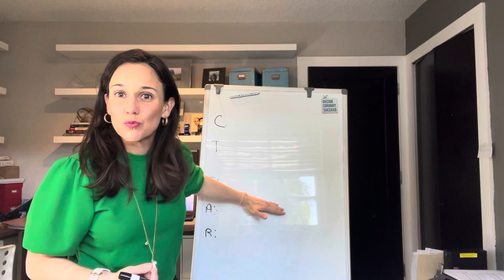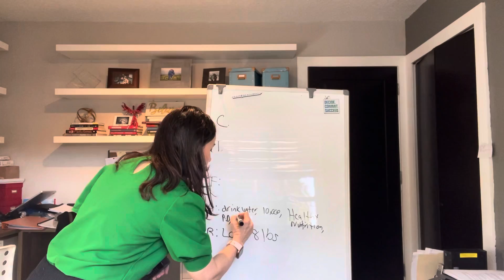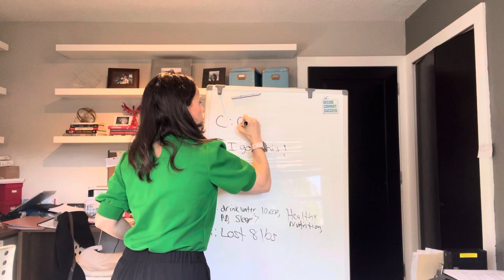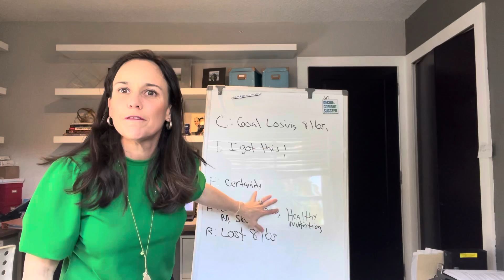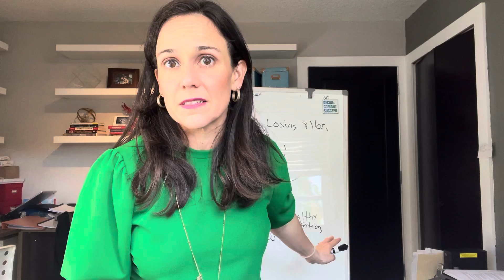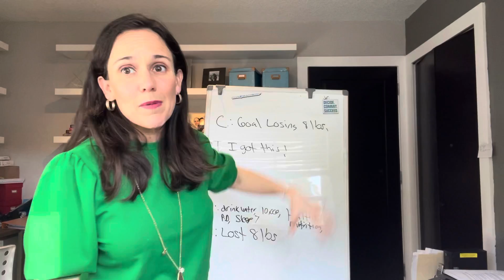How to create results you want by managing your mind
I am walking you through the mindset model to create the results you want in February. No one has ever taught us how to manage our emotions, and once we learn how, we can be intentional with what we think and feel to get the results we are looking for in our lives.